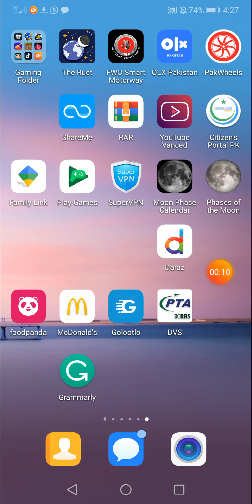Cold heart is lucky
Friends

Dragon ball kids

Beast ashaz gamer

SQUAD

Dragon ball kid

Tech the gamer